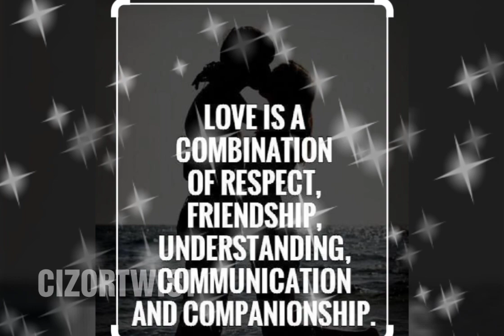ଦିନର ଆରମ୍ଭ ସିନା ସକାଳ ରୁ ହୁଏ💕_whatsapp status_romantic WhatsApp status_love status#shorts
𝗠𝗼𝗯𝗶𝗹𝗲
𝗠𝗼𝗯𝗶𝗹𝗲 𝗮𝗰𝗰𝗲𝘀𝗼𝗿𝗶𝗲𝘀
𝗖𝗹𝗼𝘁𝗵𝗶𝗻𝗴 & 𝗮𝗰𝗰𝗲𝘀𝘀𝗼𝗿𝗶𝗲𝘀
𝗔𝗺𝗮𝘇𝗼𝗻 𝗛𝗲𝗮𝗱𝗽𝗵𝗼𝗻𝗲 𝘀𝘁𝗼𝗿𝗲
𝗟𝗮𝗽𝘁𝗼𝗽𝘀
𝗟𝗮𝗽𝘁𝗼𝗽 𝗔𝗰𝗰𝗲𝘀𝘀𝗼𝗿𝗶𝗲𝘀
𝗖𝗼𝗺𝗽𝘂𝘁𝗲𝗿 𝗽𝗲𝗿𝗶𝗽𝗵𝗲𝗿𝗮𝗹𝘀
𝗔𝗺𝗮𝘇𝗼𝗻 𝘀𝗵𝗼𝗲𝘀
𝗔𝗺𝗮𝘇𝗼𝗻 𝗳𝘂𝗿𝗻𝗶𝘁𝘂𝗿𝗲
𝗞𝗶𝘁𝗰𝗵𝗲𝗻 & 𝗯𝗮𝘁𝗵𝗿𝗼𝗼𝗺 𝗳𝗶𝘅𝘁𝘂𝗿𝗲𝘀
𝗛𝗼𝗺𝗲 & 𝗞𝗶𝘁𝗰𝗵𝗲𝗻 𝗔𝗽𝗽𝗹𝗶𝗮𝗻𝗰𝗲𝘀
𝗛𝗲𝗮𝗹𝘁𝗵 & 𝗣𝗲𝗿𝘀𝗼𝗻𝗮𝗹 𝗰𝗮𝗿𝗲
𝗔𝗺𝗮𝘇𝗼𝗻 𝘄𝗮𝘁𝗰𝗵 𝗰𝗼𝗹𝗹𝗲𝗰𝘁𝗶𝗼𝗻
𝗖𝗮𝗿 & 𝗺𝗼𝘁𝗼𝗿𝗯𝗶𝗸𝗲 𝗮𝗰𝗰𝗲𝘀𝗼𝗿𝗶𝗲𝘀
𝗕𝗮𝗯𝘆 𝗽𝗿𝗼𝗱𝘂𝗰𝘁𝘀
dinara aramba_whatsapp status_romantic WhatsApp status_love status